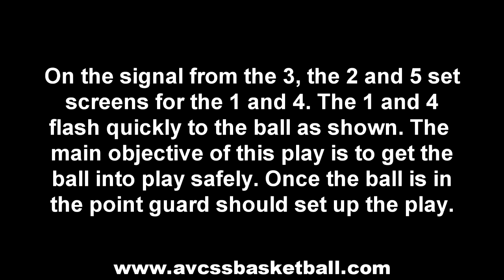Sideline Low - Youth Basketball Inbounds Play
This is a video clip demonstrating a basic sideline inbounds play (low wing area) that is intended to assist your team with getting the ball in safely so you can reset your offense. and check out our database of over 500 video clips, and over 200 handouts for Youth Basketball Coaches, Players, and Parents!